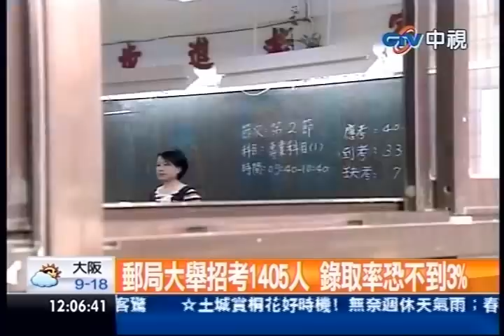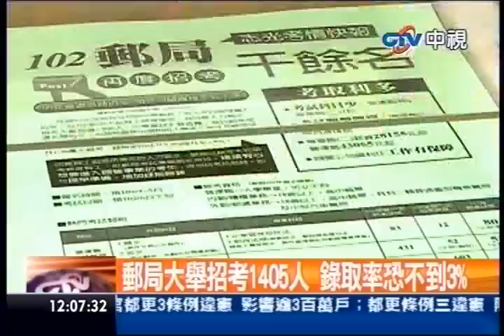中視新聞》郵局大舉招考1405人 錄取率恐不到3%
中視新聞》國營事業今年又紛紛大舉徵才，中華郵政最新公佈要招考1405人，光是櫃檯等內勤就要587人，起薪2.8萬。另外下半年還有台水油電的招考，也預計要徵700人。雖然國營事業福利頻頻被砍，但是依舊不減考生報考意願，錄取率恐怕都不到3%。